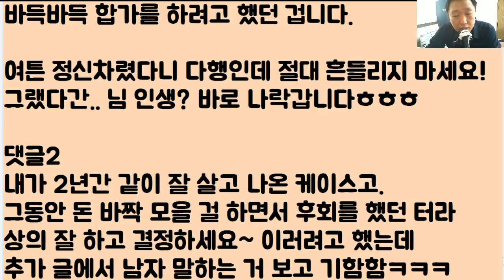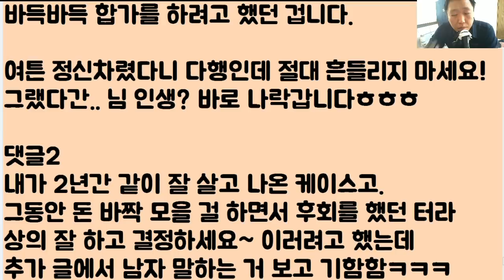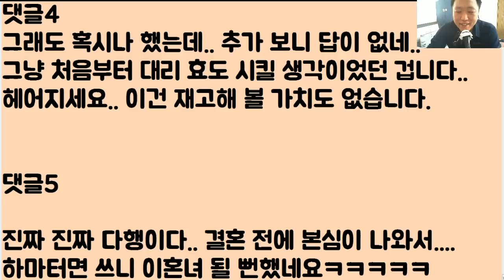[미친ㅋㅋㅋ] 여러분 있잖아요.. 저희 예비 시모가 3년만 합가를 하자는데.. // ??? : 하지 마, 미쳤어? 너 그러다 죽어!! // 네 파혼했어요 감사합니다~ 데헷ㅋㅋ